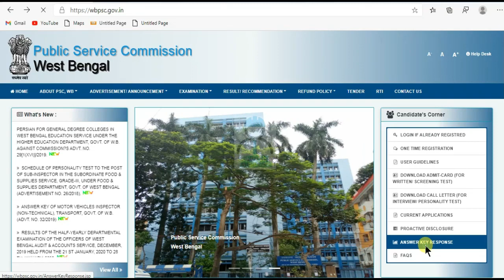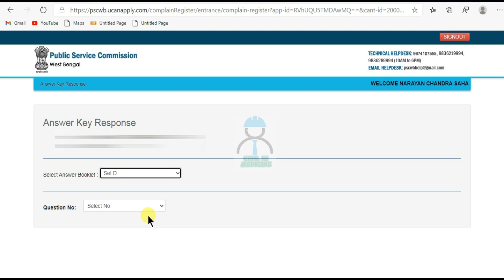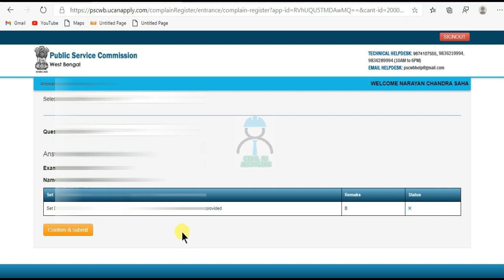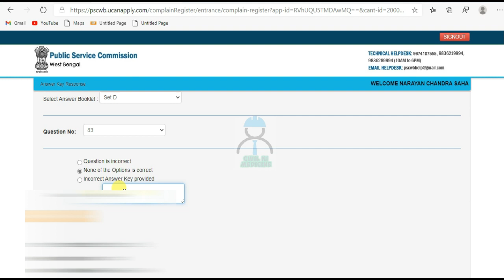HOW WILL YOU RESPONSE AGAINST ANSWER KEY OF WBPSC A.E. CIVIL 2O2O II STEP BY STEP IN DTAILS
LINK FOR ANSWER KEY RESPONSE,